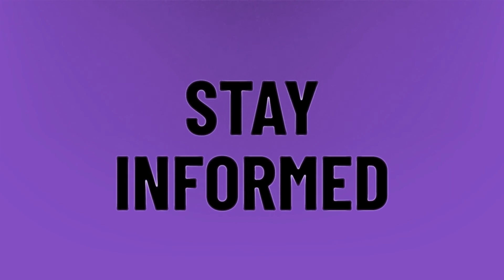Who owns FreeConferenceCall?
Conference Call In Real Life • Who owns FreeConferenceCall?